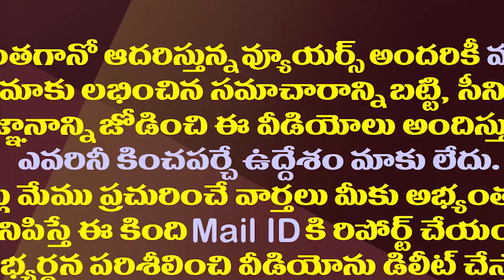జేసీ Vs పెద్దారెడ్డి..తాడిపత్రిలో ట్విస్ట్ ల మీద ట్విస్టులు| High tension Continues At Tadipatri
జేసీ Vs పెద్దారెడ్డి..తాడిపత్రిలో ట్విస్ట్ ల మీద ట్విస్టులు| High tension Continues in Tadipatri